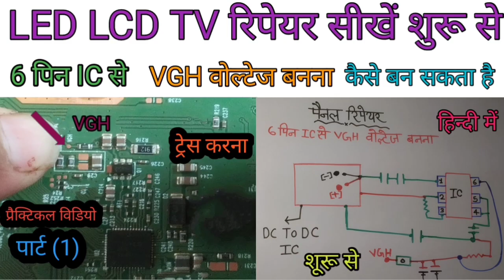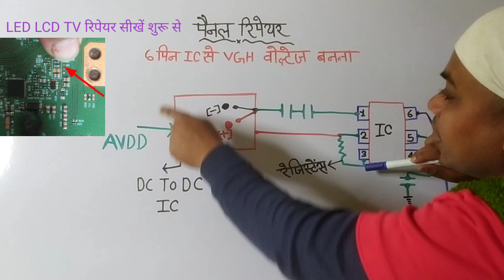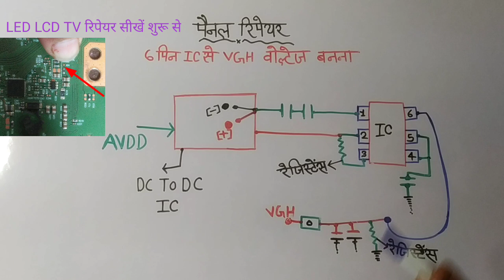पैनल में 6 पिन IC से VGH वोल्टेज कैसे बन सकता है प्रैक्टिकल विडियो पार्ट (1) शुरू से हिन्दी में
एकदम बेसिक जानकारी हिन्दी में led lcd tv रिपेयर सीखें शुरू से एकदम शुरू से रिपेयर हुआ आसान led lcd tv  का रिपेयर

पैनल में vgh वोल्टेज ट्रेस करना फॉल्ट फाइंडिंग चेकिंग करना प्रैक्टिकल विडियो शुरू से हिन्दी में

vgh वोल्टेज मिस होने पर फॉल्ट फाइंडिंग करना बाईपास करना इमेज पर फॉल्ट दिखेगा शूरू से चेकिंग करना

पैनल में 3 पिन डायोड से VGH VGL वोल्टेज बनना कैसे बन सकता है बेसिक जानकारी शुरू से हिन्दी में

dc to dc ic से vgh von vghf vghm वोल्टेज कैसे बनती है पूरी जानकारी हिन्दी में रिपेयर सीखें शुरू से

पैनल में avdd वोल्टेज  एकदम शुरू से चेक करना फॉल्ट फाइंडिंग करना बाईपास करना बेसिक जानकारी हिंदी मे

AVDD वोल्टेज क्या होती है AVDD वोल्टेज क्यो बनाया गया हैAVDD वोल्टेज शूरू से बेसिक जानकारी हिंदी में

पैनल में avdd वोल्टेज फॉल्ट फाइंडिंग करना ट्रेस करना प्रैक्टिकल विडियो एकदम शुरू से हिन्दी में

पैनल में 6 पिन मॉस्फेट से avdd वोल्टेज बनना ट्रेस करना प्रैक्टिकल विडियो एकदम शुरू से हिन्दी में

dc to dc ic से vgh von vghf vghm वोल्टेज कैसे बनती है पूरी जानकारी हिन्दी में

(4
youtu.be/mfG4Go_00Qk

{13-2-22} 01:06  मिनट  pm अपलोड किया